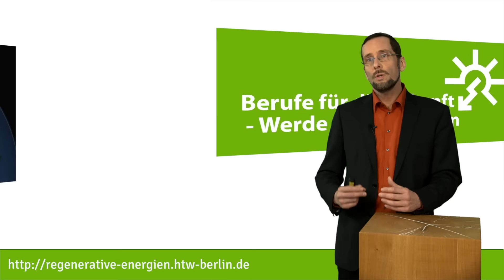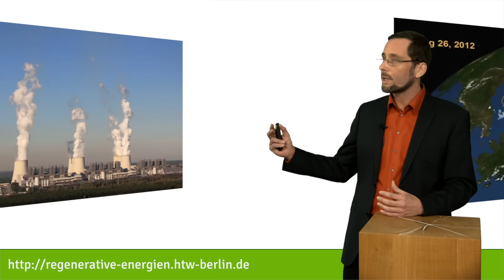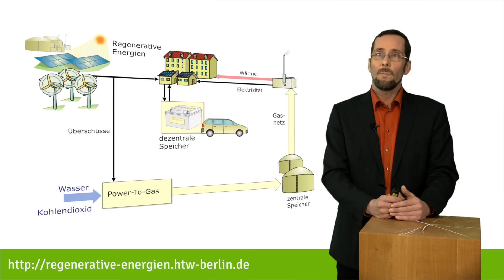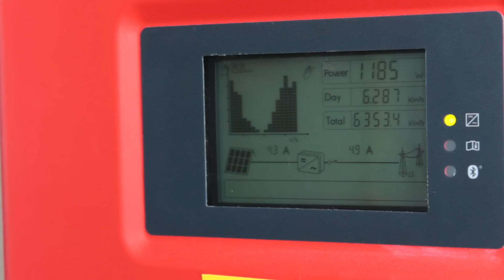Regenerative Energien - Studieren an der HTW Berlin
Werde Klimaretter*in!